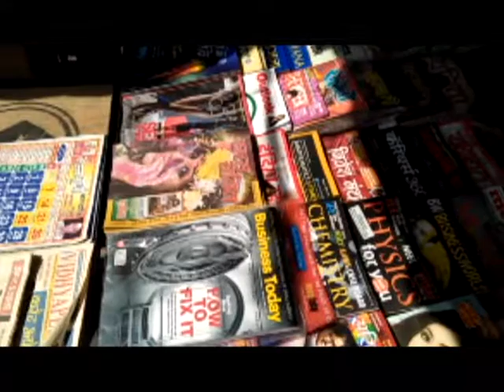YES! i am the Change (YIAC) 2018: book seller